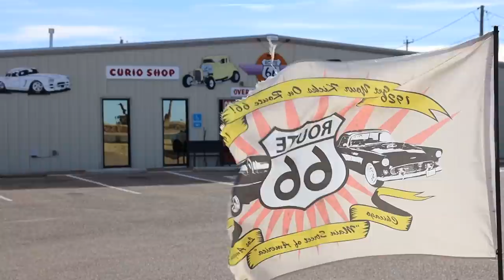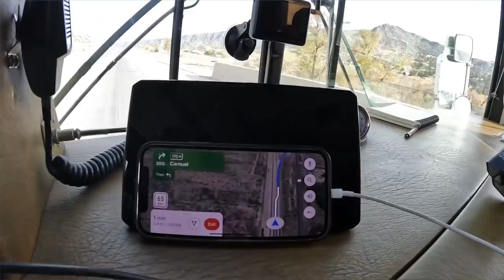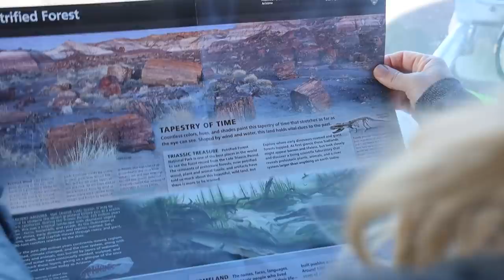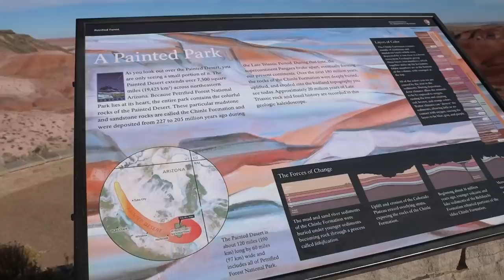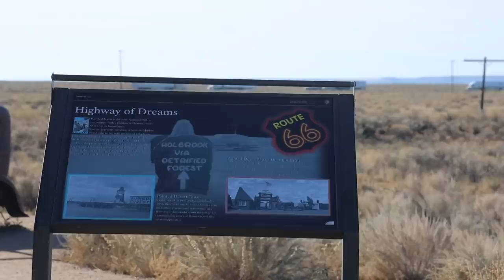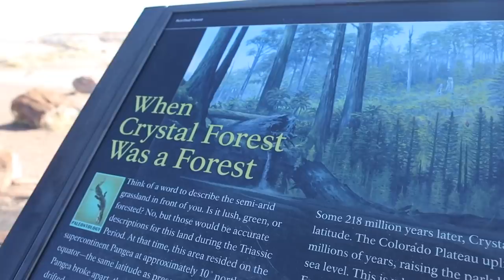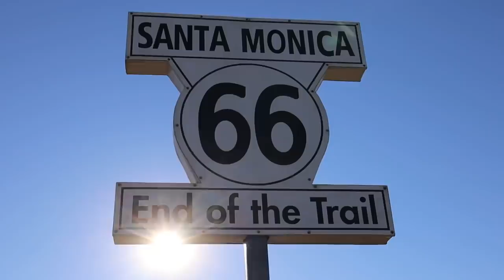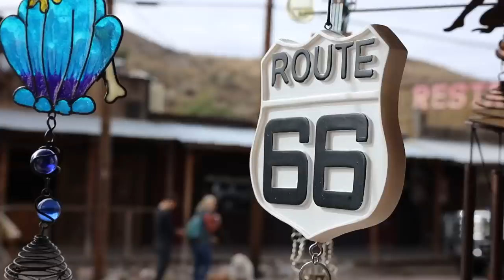Route 66: 2,448 Miles. Trish handled 7 miles of it!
Join the most supportive RV Community by becoming a KYD Insider and get monthly livestreams, meet-ups, discounts, and Ginger in your welcome package!

If you've been with us for any amount of time, you know Trish does most of the driving. She enjoys towing with our Super Duty ... but when it comes to driving the Bird, her response was clear, "I'm out!" Driving large equipment does take some getting used to and we receive countless emails about how to help a spouse become more comfortable with driving a motorized RV or towing. Perhaps we should have followed some of the tips below so Trish would be more comfortable with driving the Bird! In this episode, we travel Route 66 from the mid-point in Adrian, TX to the Blue Hole in New Mexico and then to Santa Fe. We visit the decommissioned Musical Highway before making our way to the Petrified Forest National Park and then a particular corner in Winslow Arizona. Join us next week for the season finale of Route 66 in Santa Monica California.

New to RVing? The learning curve is steep but doesn't have to be long. Get access to RV courses, expert webinars, podcasts, live calls and RV like a pro from day 1! Let's get out there, together!